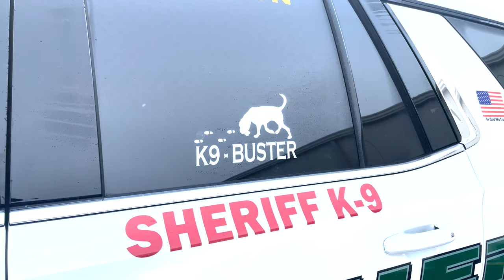TweetAlong: Bloodhound Training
Did you miss this week’s K9 TweetAlong? Catch the highlights here!